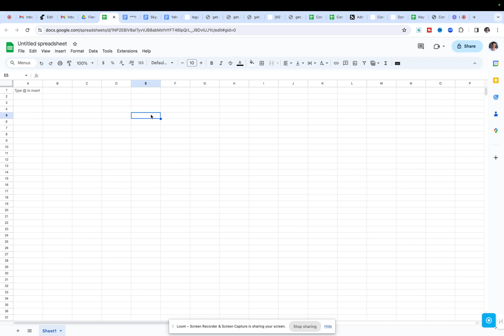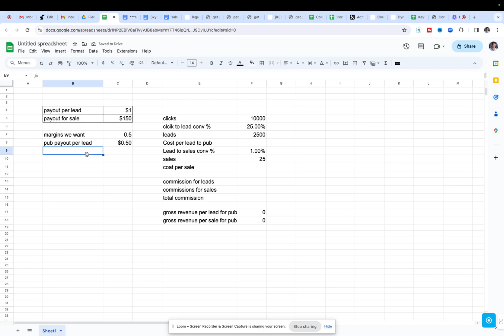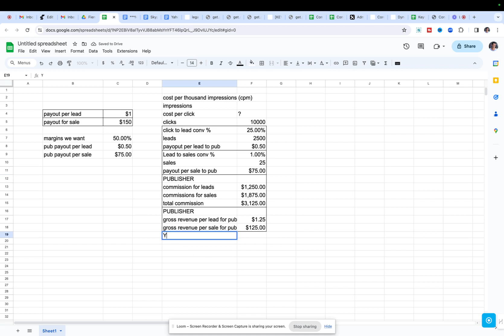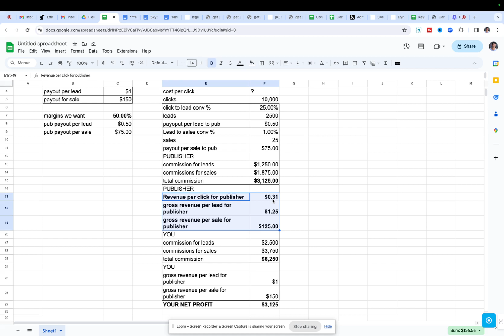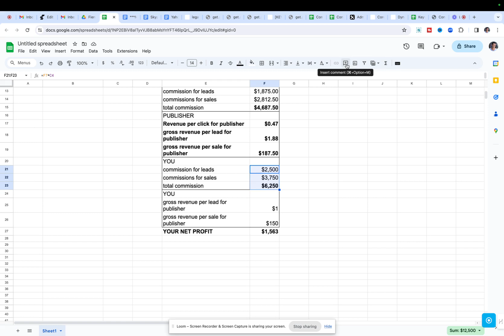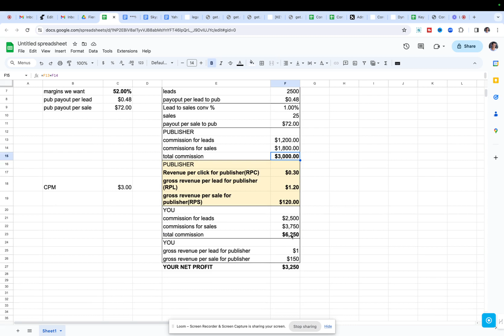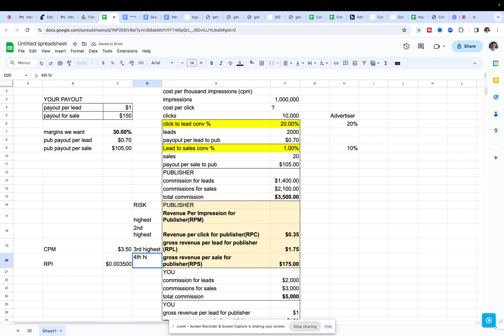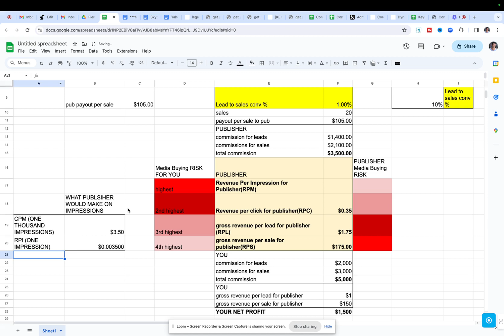Get Traffic From Publisher, Be Profitable, Using My Traffic Calculator Step By Step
How To Get Traffic From Publisher On A Performance Basis Walking You Through The Numbers ➡️  Math Is Everything! Everything Is Measurable! Results Matter! Step By Step Process

This training was done for my Performance Marketer Success Path.
Show Them Step By Step How To Buy Traffic From Publishers And Be Profitable Creating A Working Traffic/Media Buy Calculator That Every Member Gets Access To!  Want The Calculator To Use For Your Business?

Sign Up For A 14 Day Trial To My Success Path Membership For $7 & Get Access To The Exact Traffic Calculator In This Video.

When you sign up for the 14 day trial you get 3 Free Gifts:
1. AI Mastery 3003 Tools for unstoppable sales and social media domination.
2. Million Dollar Dad’s (best seller - usa today, amazon)
3. Million Dollar Identity (best seller - usa today, amazon, ny times best seller)

About me:
My name is Eric Beer, over the past 17 years, I’ve built multiple online businesses into the 7, 8 and 9-figures, generating millions for myself and my clients using my expertise in lead generation and affiliate marketing – all without tech or design skills, taking on venture capital, or having to answer to anyone. I want to help you do the same.